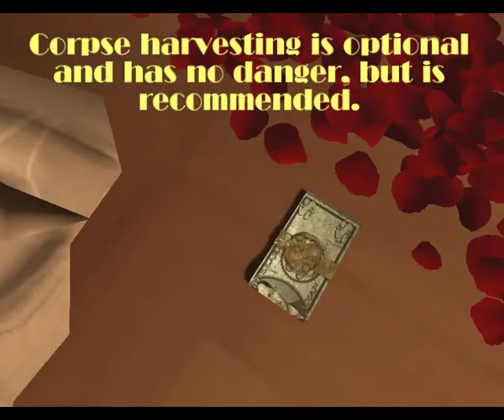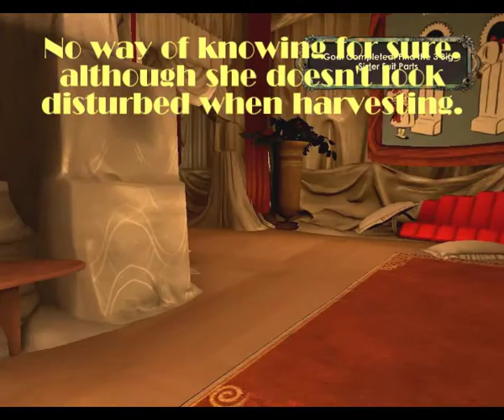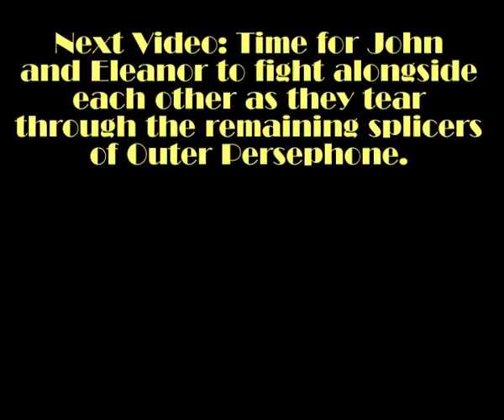Bioshock 2 Walkthrough (Hard) - Part N49 - The Vengeful Sadist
Eleanor has a dark transformation...